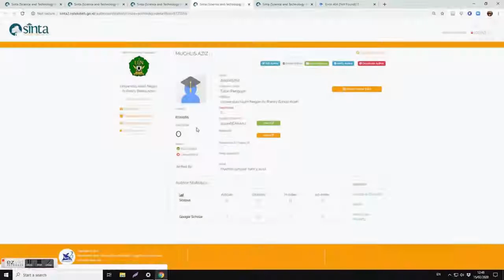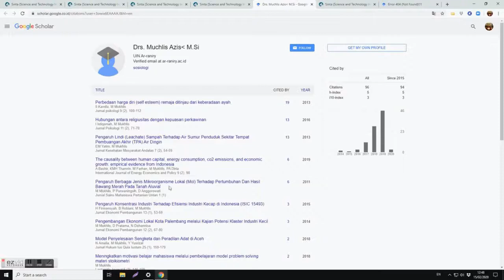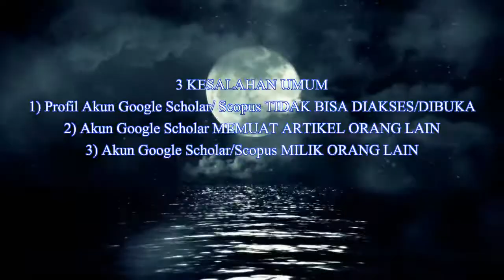Apa Penyebab Akun SINTA tidak Bisa Diverifikasi?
Tutorial Singkat untuk mempermudah verifikasi akun SINTA. Semoga bermanfaat.